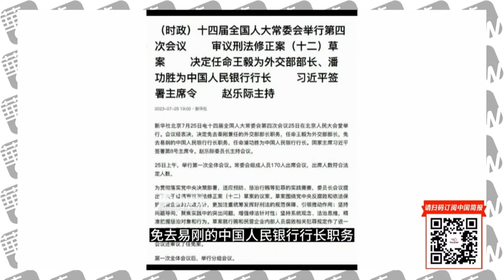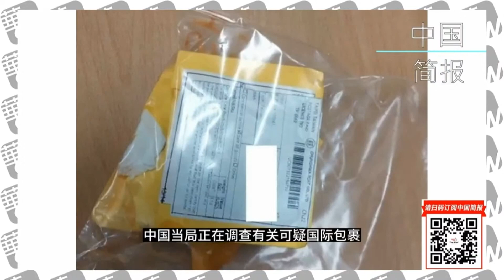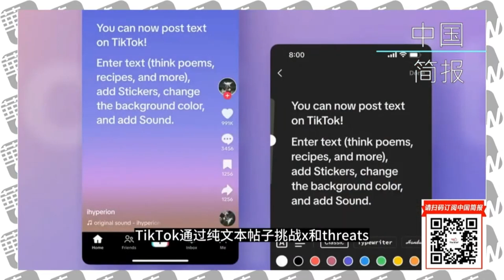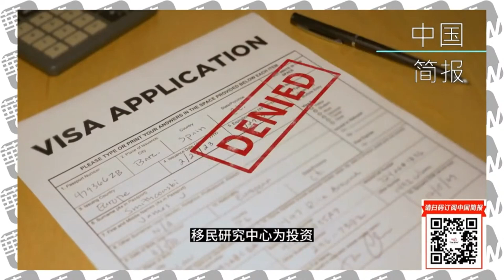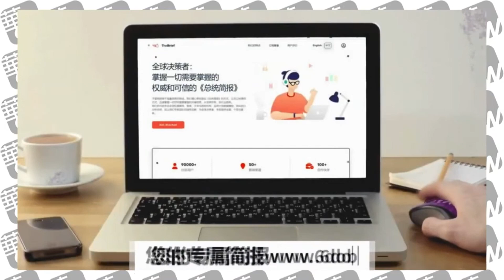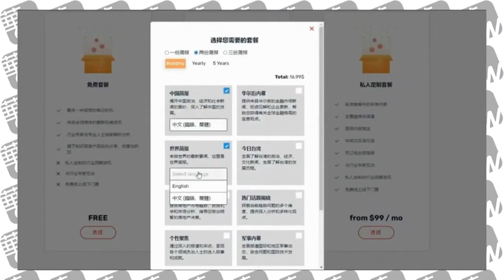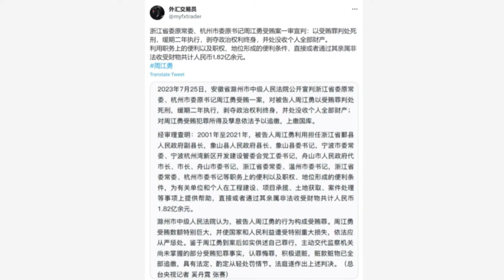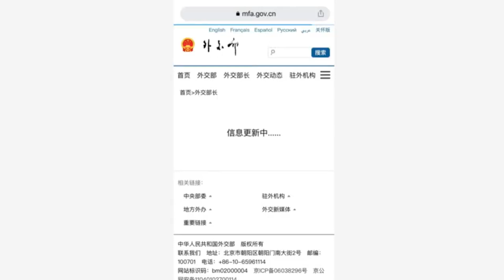内幕！华尔街电视如何独家判断：秦刚遭免职，王毅接任外长！秦刚的身世谜底：傅晓田是秦枫介绍给秦刚的？他与秦力真什么关系？周江勇死缓吴亦凡二审｜华尔街六度